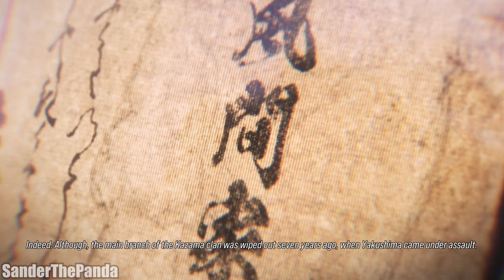Tekken 8 - Chapter 8: Humble Beginnings | SanderThePanda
Dive into Tekken 8 with me for a unique TV show-style experience that blends immersive gameplay, witty commentary, and a captivating narrative. Prepare for hilarious fails, insightful game discussions, and a journey that feels more like a binge-worthy series than just a playthrough.

In Tekken 8, the epic saga of the Mishima family continues as the battle between generations unfolds. Explore the intricate web of alliances, rivalries, and betrayals that have defined the world of Tekken for decades. As familiar faces return and new warriors enter the fray, a dark and mysterious force threatens to consume them all.

Witness the power struggles, emotional conflicts, and intense martial arts battles that will shape the fate of the world. With stunning graphics, new gameplay mechanics, and a gripping narrative, Tekken 8 invites players to experience the next chapter in this legendary fighting game series.

Prepare to clash with old rivals, forge new alliances, and unravel the secrets of the Mishima bloodline. Are you ready to step into the arena and prove your worth in Tekken 8?